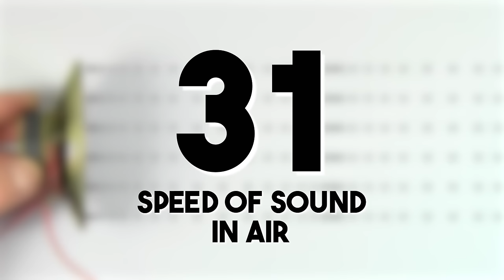50 AMAZING Facts to Blow Your Mind! 159